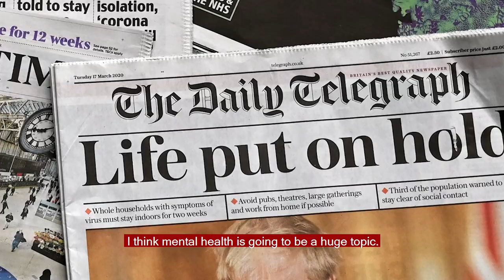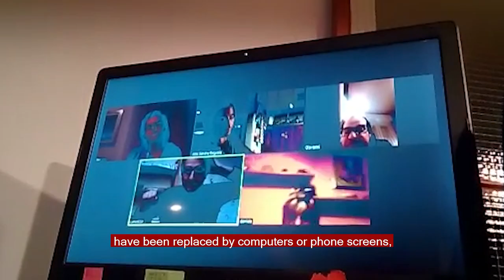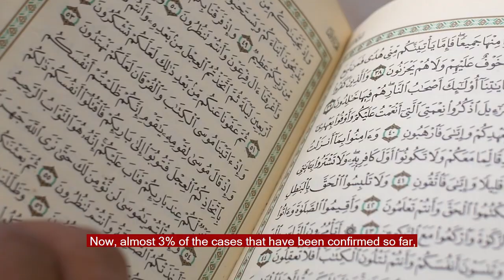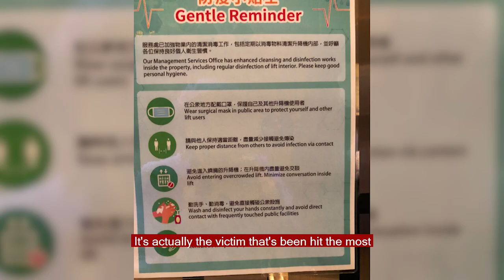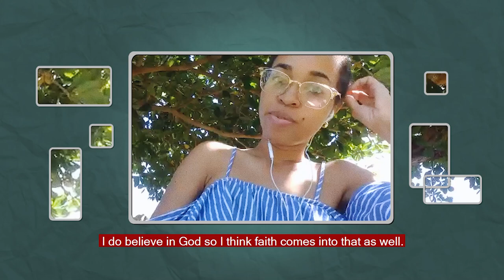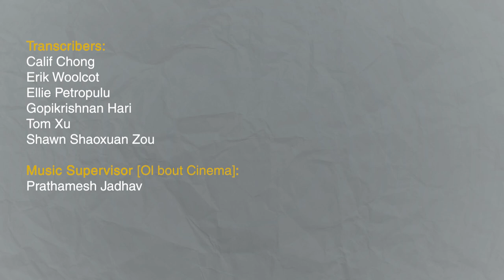Living in a Pandemic | EP-3 Docu-Series | Ol bout Cinema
Living in a Pandemic is a docu-series by olboutcinema that tracks the global impact of the Covid-19 virus in 2020. Created by Draft One Films & ST Films, this docu-series covers stories from patients, their families, medical experts and virologists who were directly or indirectly impacted by the virus.

Draft One Films:
Sunjna Mullick (Producer)
Dinesh Jeyachandran (Producer)
Shyam Manjuvil (Co-Director & Senior Editor)

ST Films:
Sweta Tagliabue (Writer & Co-Director)

Gopikrishnan Hari (Editor)
Tom Xu (Editor)
Shawn S.X. Zou (Editor)
Sukanya Devika (VoiceOver)

Ol bout Cinema (Marketing Team):
Prathamesh Jadhav
Trishant Bhat
Kayomarz Daruwala
Mihir Manjarekar
Felix Francis
Shubham Chohan

Ol bout Cinema (Graphics Team):
Akash Kulkarni
Aditya Gutka
Jaideep Singh Mann
Soham Mundhe

Ol bout Cinema (Music Team):
The VYB Project
Aditya Havnur
Prathamesh Jadhav (Music Supervisor)